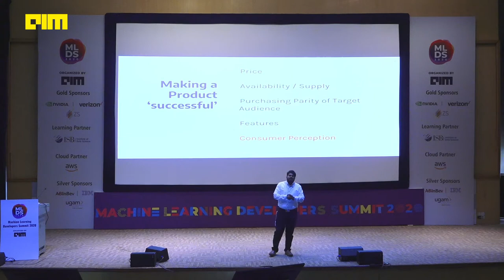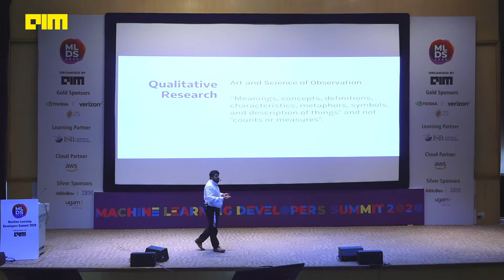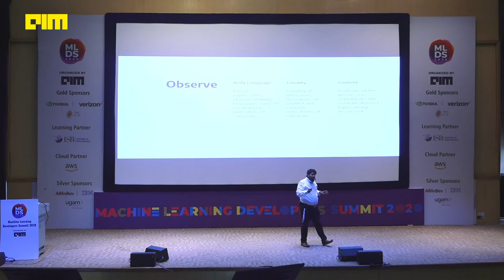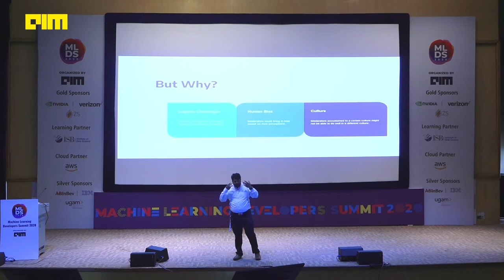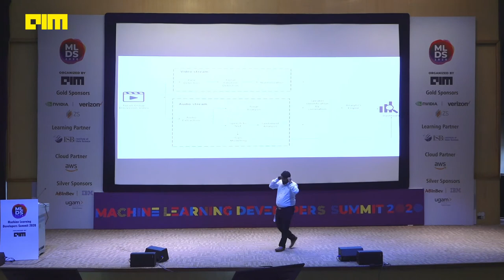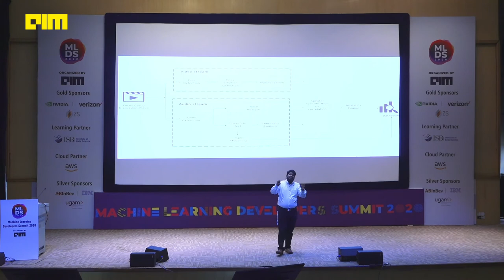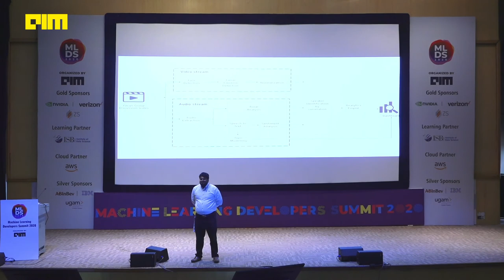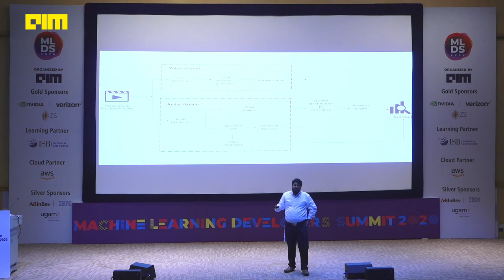Predicting product success using AI in Video and Audio Analytics By Govind Maheswaran [MLDS2020]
Machine Learning Developers Summit 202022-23rd Jan 2020, Bangalore30-31st Jan 2020, Hyderabad

Qualitative research is an important tool for gaining a broad understanding of the underlying reasons and motivations behind consumer decisions, and thereby, product success. Qualitative market research can be valuable when you are developing new marketing initiatives and you want to test reactions on the crowd and refine your approach. One of the powerful qualitative research methodologies is focus group discussion, in which a moderator assembles a group of individuals to discuss a specific topic, aiming to draw conclusions from complex personal experiences, beliefs, perceptions, opinions and attitudes of the participants through a moderated interaction. Focus group interviews are extensively leveraged in sectors like CPR and health- care. Focus Group discussion aids the Consumer Product and Retail sector (CPR) to learn the market pulse and develop better marketing strategies to resonate with the customers and boost the sales. An extensive range of topics central to health and illness has been studied using focus groups including the experience of specific disorders and diseases, violence and abuse, health care practices and procedures, health-related behaviours, and broader factors that mediate health and illness. Focus group discussions are conducted by moderators who keep the group “focused” and generate a lively and in-depth productive discussion to obtain a balanced input from a diverse group of people. The moderators should take notes of the discussion, analyse the opinions & expressions of participants and arrive at conclusions based on the observations. A biased opinion of the moderator could tamper the business as well as the relationship with the customers. In this paper, we devise a methodology to automate the role of the moderator in the Focus group discussions using Artificial intelligence. The proposed solution uses Machine Learning and Deep Learning to process the video and audio streams of a Focus Group recording to emulate the moderator's role. It summarizes the discussion with the facial expressions and tonality of participants being analysed and co-processed with the participant's positive and negative sentiments on the topics discussed. This implementation helps in reducing the manual effort put in by the moderator and the cost incurred in conducting the discussions. The solution would also eliminate any human bias by the moderator to arrive at an unbiased conclusion. This solution incorporates Neural networks, Machine Learning & Computer vision modules to perform facial emotion detection, sentiment analysis, tonality analysis and topic modelling.

Govind Maheswaran is a Data Scientist, Technology Evangelist and Speaker. Govind has a solid academic background in computer science, through his bachelors from Kerala University and Masters from National Institute of Technology Calicut. Currently associated with Ernst and Young as the Leader of their Artificial Intelligence Practice, he is involved in creating and managing innovative solutions that tackle the business requirements of the client, in the domains of AI, Deep Learning, Intelligent Automation, Computer Vision, Natural Language processing and Virtual Assistants. Before this, he had created sorcery in the web as a freelance web developer, and had found his start-up ‘Peppy Eggs Interactives’- a branding, Marketing and Creative Design Organization which focused on the Entertainment sector, which became the pioneer in introducing Kerala to Social Media Marketing. In addition to his day job, Govind enjoys being a technology evangelist, and doing speaking engagements for colleges. Govind gives talks about technical topics, and also on topics bridging the academia with the industry.